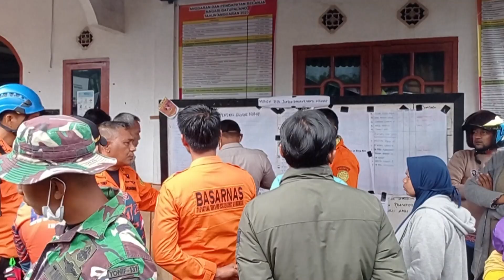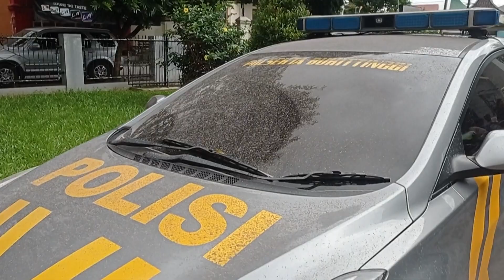[TUJINA] 04.12.2023 Nova24TV: Ognjeniški izbruh v Indoneziji terjal več žrtev